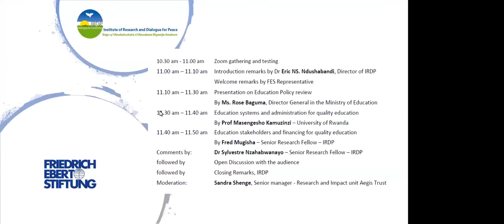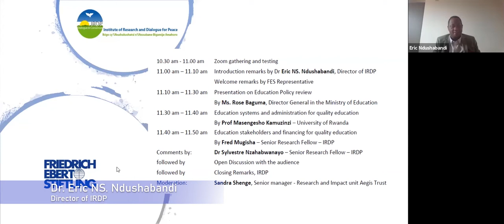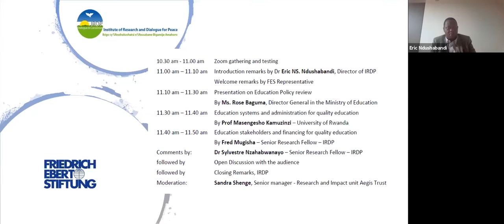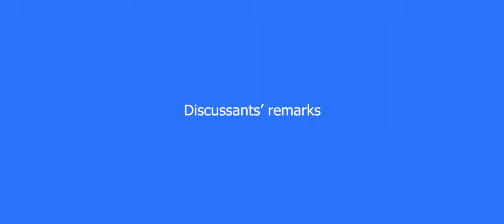Open Dialogue on Quality Education in Rwanda: A contribution to the Education Policy review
How can the new education policy engage CSOs and Academia in education policy review? This and other questions were raised during the August 2021 “Kigali Debate” in cooperation with IRDP. Rwanda trusts that development of human resources is one of the principal factors in achieving sustainable economic and social development.

Like many other countries, Rwanda now finds itself at a crossroads with commitments to achieve certain international development targets, notably Universal Primary Education (UPE) and Education for All (EFA), and a great need to develop other levels of education which remain at a low point.

Furthermore, the education system must also fit in the guidelines defined in its main strategies like Vision 2020 and Vision 2050, the Poverty Reduction Strategy, the Decentralisation policy and the Information and Communications Technology policy.